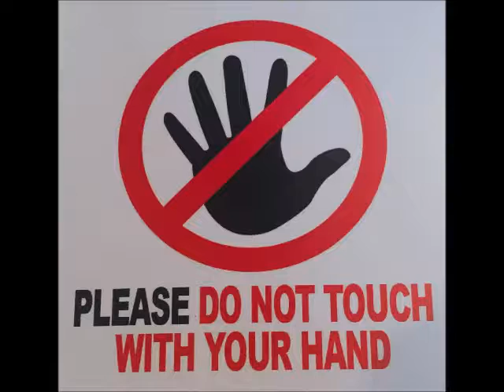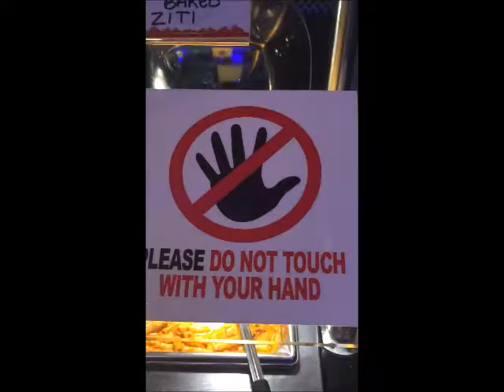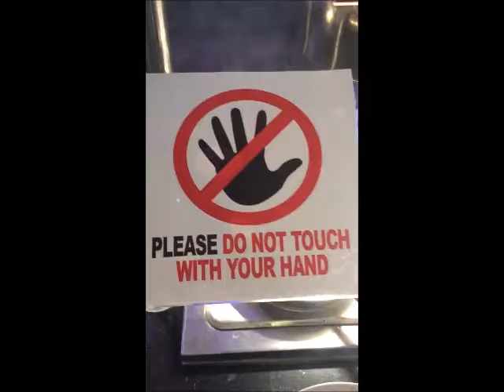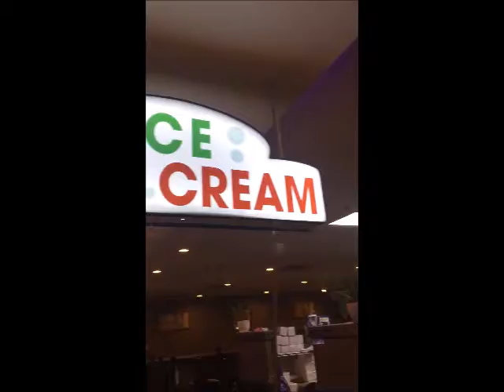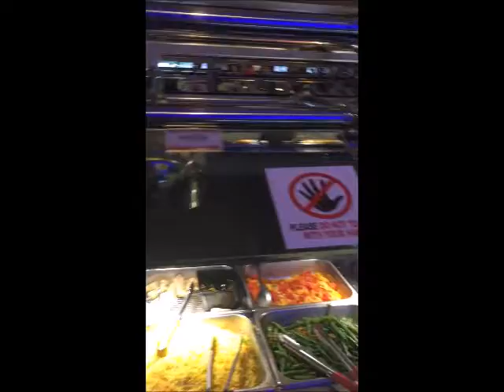Don't Crimp the Shrimp-Succulent Seafood Salad-Cockle Clams Over Rice Noodles